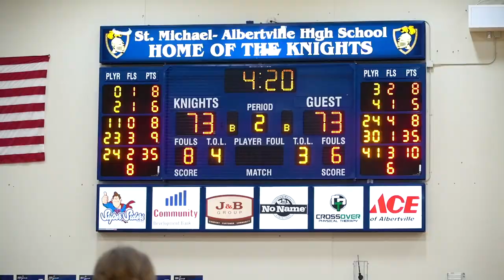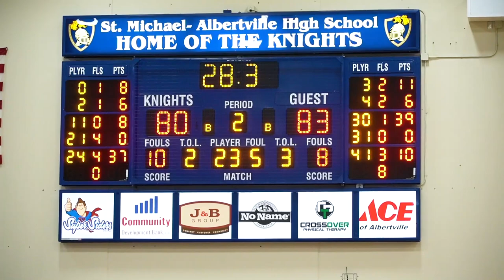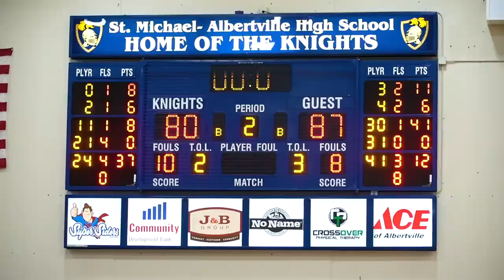Maddyn Greenway Drops 41 vs Undefeated Hopkins!! Best Freshman In The Country!?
Box Score:
Providence:
Maddyn Greenway (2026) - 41 pts
Brooke Hohenecker - 11 pts
Grace Counts - 12 pts
Hope Counts - 10 pts
Ari Flies-Peterson (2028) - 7 pts
Emma Millerbernd (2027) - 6 pts

Hopkins:
Nunu Agara (Stanford commit) - 37 pts
Liv McGill - 14 pts
Jazzy Dupree - 8 pts
Macaya Copeland - 8 pts
Kelly Boyle - 6 pts

Hopkins vs Providence
Highlights
Upset